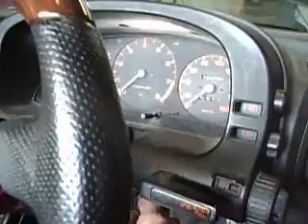rx7 20b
starting up a 20b powered rx7, poor sound:(